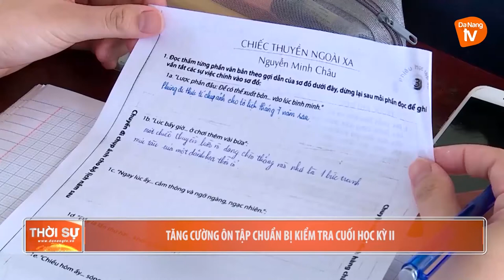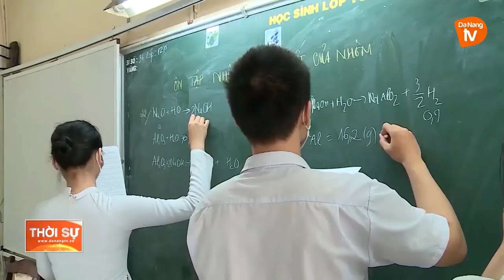TĂNG CƯỜNG ÔN TẬP CHUẨN BỊ KIỂM TRA CUỐI HỌC KỲ II